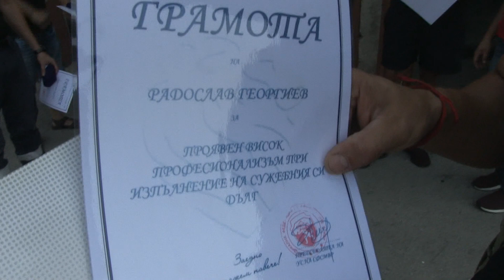На празника: 17 огнеборци с награди за гасенето на пожара в Русенска опера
Днес пожарникарите отбелязват своя професионален празник. В Русе синдикалната федерация на служителите на МВР избра този ден, за да награди 17 от своите членове, участвали в потушаването на големия пожар в операта. / Ruse Media